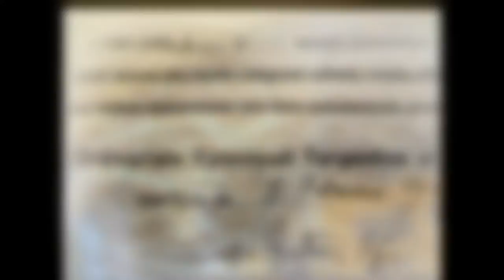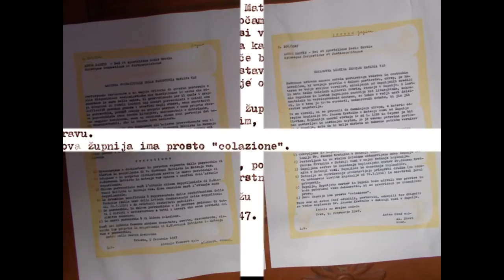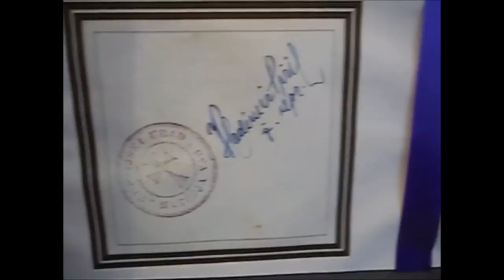ŽUPNIJA MATENJA VAS -70 LET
USTANOVITEV ŽUPNIJE MATENJA VAS: 5.februar 1947; prvi župnik Anton Cerar;  dvakratni upravitej župnije Vladimir Pirih; zapisovalec kronike Janko Kosmač; (Danica Hrovatin Šabec)